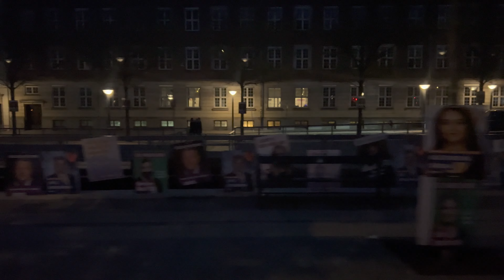travelling with bus 2A from right window in Copenhagen, Denmark | 4K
Experience an authentic journey through the bustling streets of Copenhagen, Denmark, aboard Bus 2A with this 4K video. Filmed from the right window, the video offers an immersive perspective on the city, while preserving the natural sounds of the bus and its surroundings. This unique audiovisual experience allows you to fully immerse yourself in the urban atmosphere of Copenhagen, as if you were truly there, enjoying the sights and sounds of the Danish capital.

Fun fact about riding a bus backward:
While sitting backward on a bus can feel a bit strange and disorienting, it might also have some benefits! It's believed that sitting in reverse can help stimulate the brain and improve spatial awareness, as it forces the mind to process visual information in a different way. So, the next time you find yourself on a bus, you might consider trying a backward-facing seat to see if it offers a new and interesting perspective on your journey!